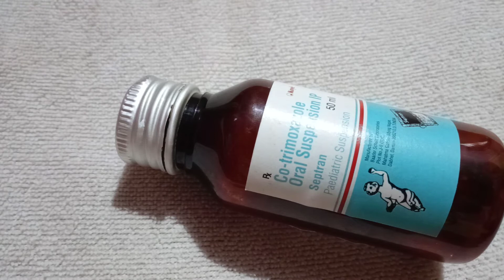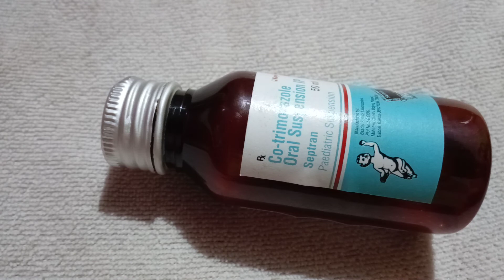Septran Co trimoxazol oral suspension syrup side effects use and benefits review pries product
Septran Co trimoxazol oral suspension syrup side effects use and benefits review pries product paediatric suspension syrup, Koye,